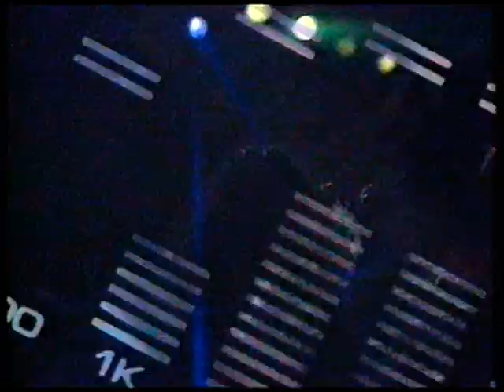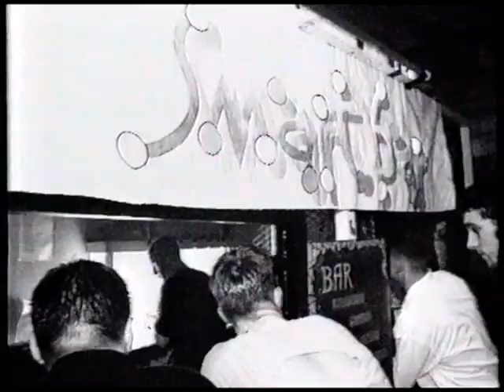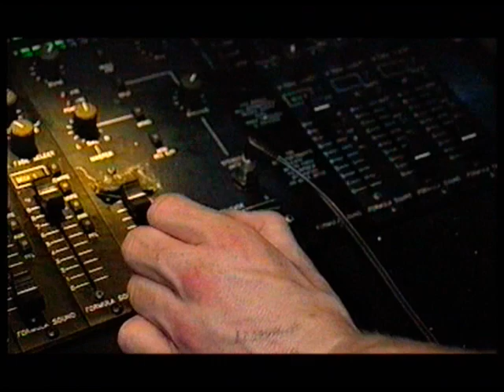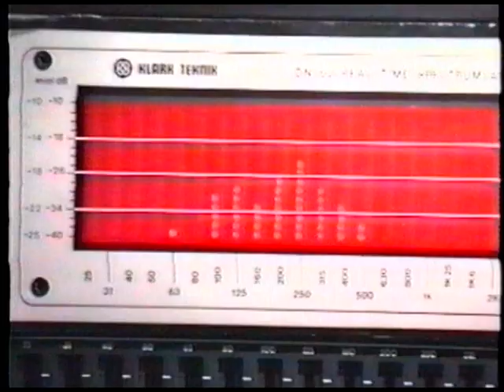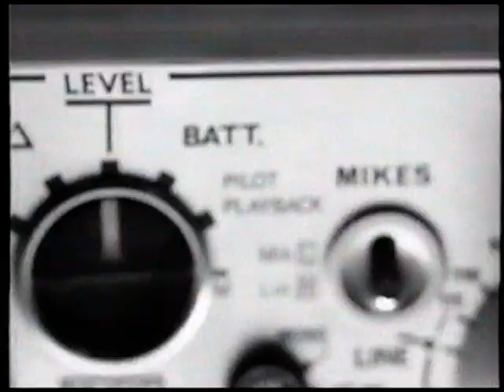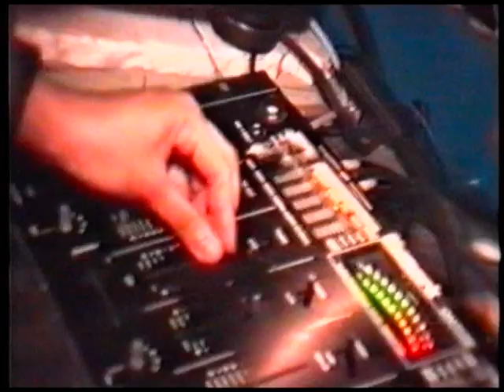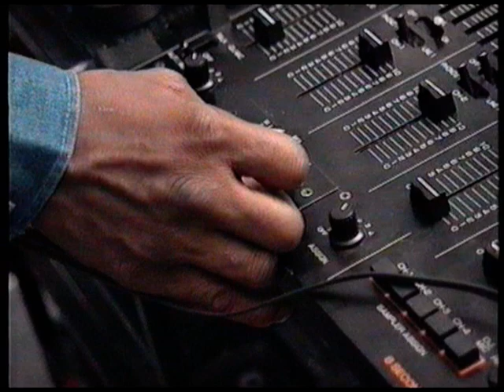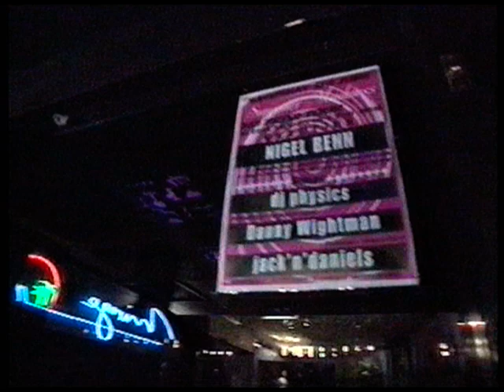BPM @ The Final Frontier Club UK Wandsworth London 1995